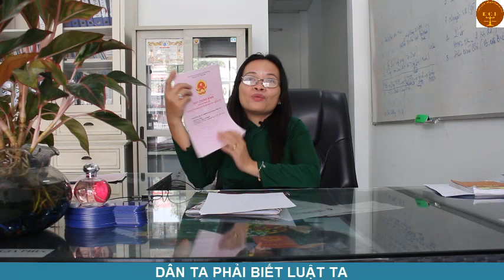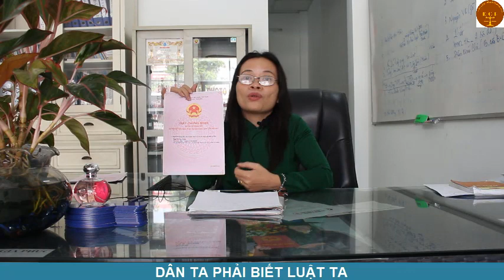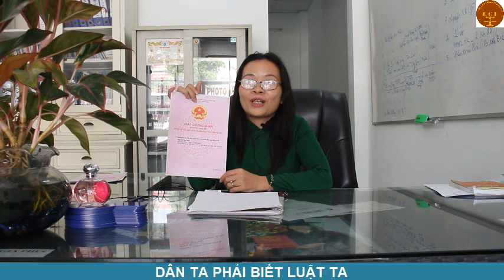Mua đất chính chủ - luật sư